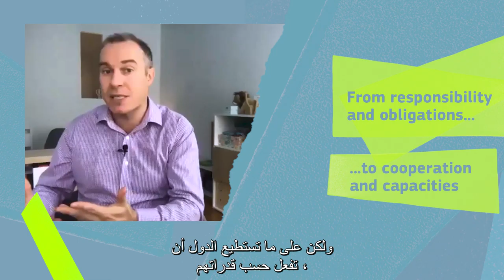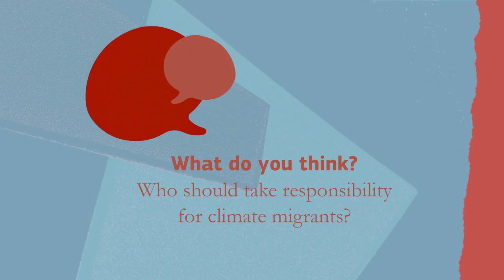من المسؤول عن المهاجرين بسبب المناخ؟